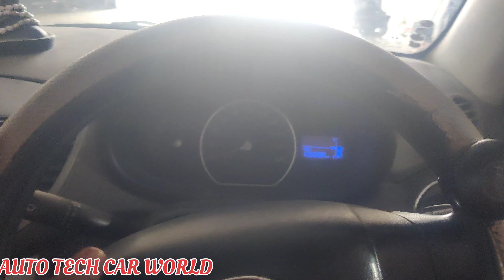Hyundai I10 continue Noise during Wheel Turn|| Problem Solved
Continue noise coming while turning the steering during running car || So we found a fault in this car I hope u will all like our video || Please subscribe to my channel @autotechcarworld106 and follow my insta page om_.motors ||